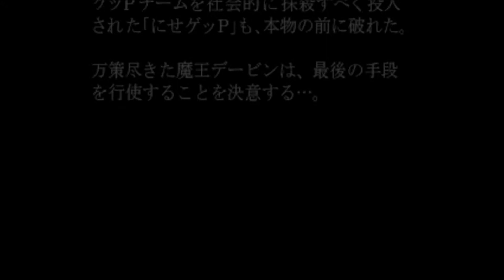Geppy X Episódio 7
Continuando com a saga Geppy X, agora com o penúltimo episódio! No último episódio a equipe Geppy X salvou crianças presas dentro de um trem monstro e destruiram o seu clone do mal,  o vilão do jogo aparece nos televisores de todo o japão, deixando todo mundo pirado, agora eles vão rumo ao espaço, com o segundo piloto na liderança rumo às forças inimigas! Particularmente, essa é a minha fase preferida, é a mais divertida de jogar e com a melhor música!